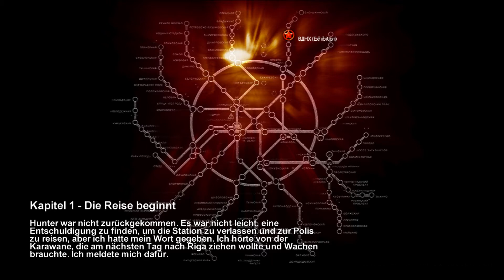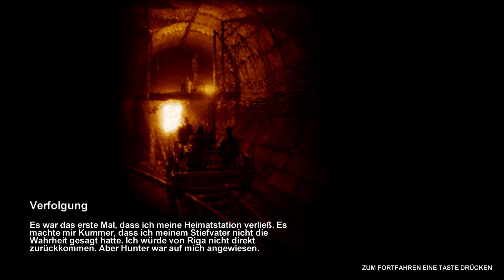Lets Play Metro 2033 blind [02] - Rundgang